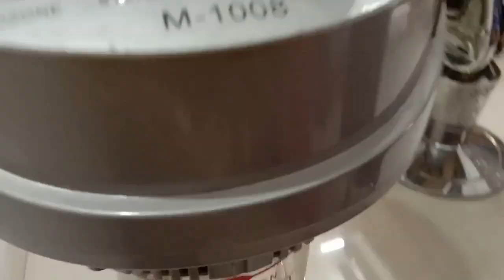best chair & machines for parlour /parlour ke liye kya 2 jaruri saman le पार्लर के लिए जरूरी सामान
hey guys
this video is so interesting and helpful for you this video have best chair & machines for parlour /parlour ke liye kya 2 jaruri saman le पार्लर के लिए जरूरी सामान